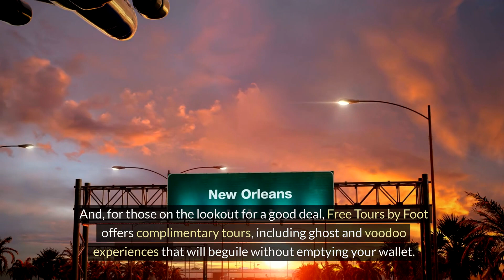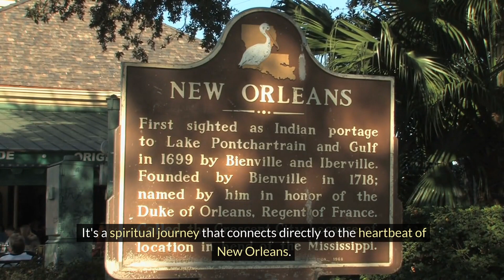Fun & Fabulous: Things to Do in New Orleans This Weekend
Join us on an enchanting journey through New Orleans, designed for the young at heart! 🎺 In our latest video, we explore the vibrant French Quarter, where history and culture dance on every corner. Feel the rhythm of the city with live jazz at the iconic Preservation Hall 🎷 and get swept away by haunting tales on a ghost tour 👻. Indulge your taste buds with culinary treasures at the French Market 🍲, and take a serene cruise on the Mississippi River 🚢. Uncover the mesmerizing world of contemporary art at NOMA 🎨, and meander through the lush Garden District 🌳. Dive deep into the mystical voodoo culture 🔮 and, if you're lucky, join the jubilation of a Mardi Gras parade 🎭. Whether you're seeking romance, adventure, or simply a relaxing weekend, New Orleans has it all. 🎷🎉